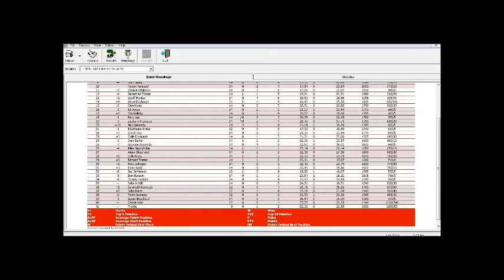SCRL ARCA Racing Series S1 14/19 - Pennsylvana ARCA 125 @ Pocono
No spoiling!